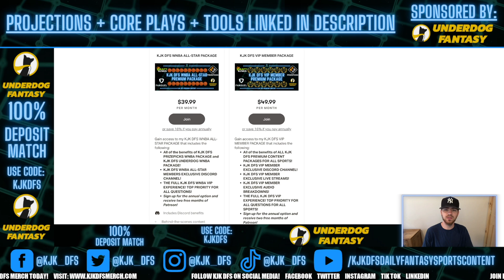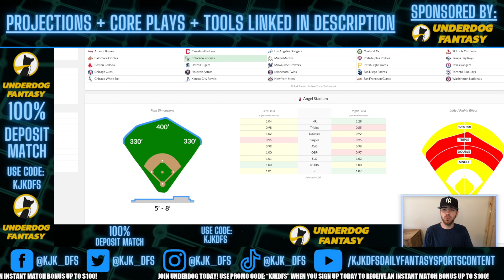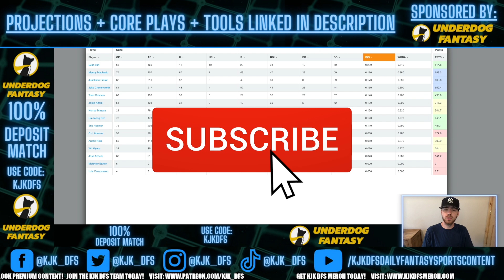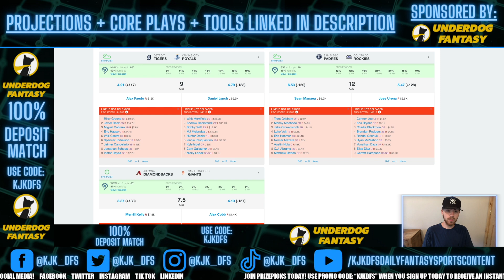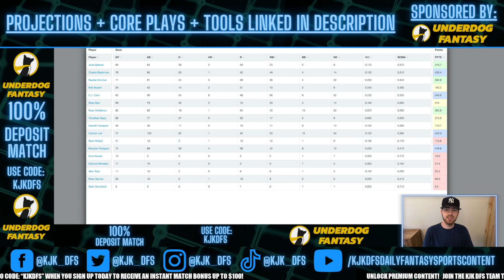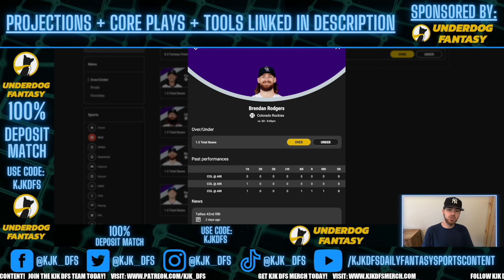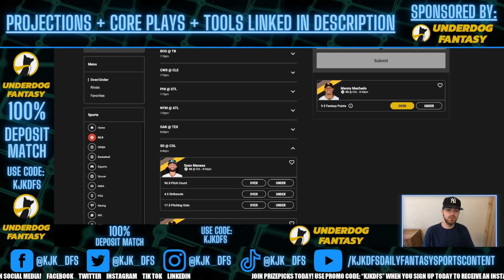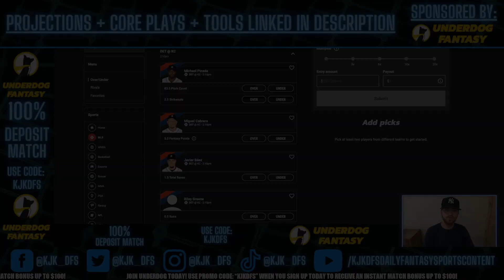UNDERDOG MLB PLAYER PROPS PICKS | MONDAY 7/11/22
UNDERDOG MLB PLAYER PROPS PICKS for the MLB slate on Monday 7/11/22!